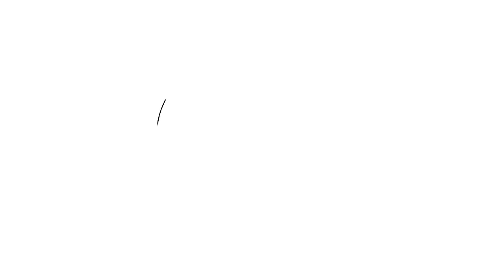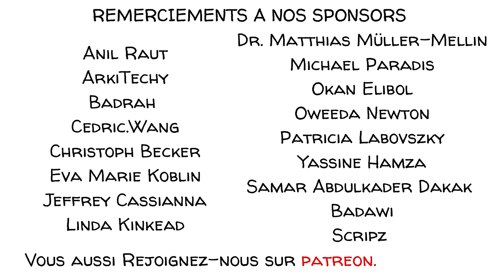Faut-il sauver le garçon ? Les opinions différentes de 4 grands penseurs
Sauveriez-vous ce garçon qui se noie ? En réfléchissant à cette question, fondez-vous votre réponse sur le personnage que vous vous efforcez de devenir, sur le comportement que vous voulez voir dans le monde, sur une analyse des coûts et des bénéfices, sur votre propre intérêt, ou suivriez-vous simplement ce qui vous semble juste ? Essayons de répondre à ces questions à l'aide de la théorie de quatre penseurs célèbres : Aristote, Kant, Nietzsche et Mill.

MUSIQUE
The Haunted Manor - HWIYO

ACTIVITÉ EN CLASSE
Dans l'activité suivante, les élèves découvrent cinq des principaux courants de pensée de la philosophie morale et le problème du chariot.

● Parlez à la classe du dilemme du chariot. Vous êtes dans un chariot (ou un tram) et les freins ne fonctionnent plus. D'un côté des rails, il y a cinq ouvriers, mais il y a la possibilité de tirer un levier pour changer de voie, là où il n'y a qu'un seul ouvrier. Si vous ne faites rien, le chariot continuera et tuera les cinq travailleurs, si vous tirez le levier, il tuera le travailleur qui est seul.
● Demandez à la classe s'ils tireraient le levier en levant la main.
● Essayez différentes variantes du problème : et si sur l'autre voie se trouvait quelqu'un qu'ils connaissent ? Et si deux des cinq travailleurs étaient des criminels ? Et si les cinq travailleurs sont âgés et l'un d'entre eux est jeune ? Et si les cinq sont jeunes et le seul est vieux ?
● Montrez la vidéo de Sprouts sur les théories morales.
● Demandez aux élèves s'ils pensent adhérer à l'une des théories morales présentées.
● Demandez-leur comment, selon eux, les personnes qui suivent chacune de ces théories morales réagiraient au problème du chariot.
● Sartre a écrit que l'inaction et le fait de ne pas choisir restent un choix. Partagez cela avec la classe et demandez-leur si, avec ce principe à l'esprit, ils changeraient leurs réponses au problème du chariot.

CHAPITRES
00:00 Introduction
01:01 Les théoriciens de la vertu
02:07 Les utilitaristes
03:17 Les déontologues
04:13 Nietzsche
04:48 L'observation de Koppel
05:50 Que feriez-vous ?